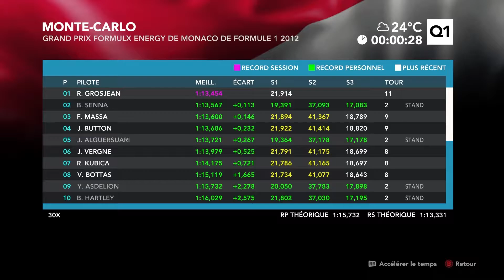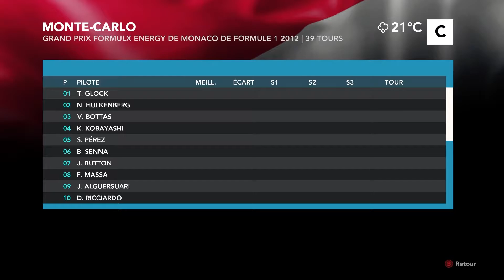Je N'Ai Jamais Vu Ca! Carrière Rétro Saison 4 (2012) #3 Monaco